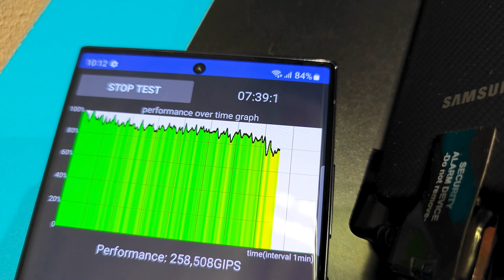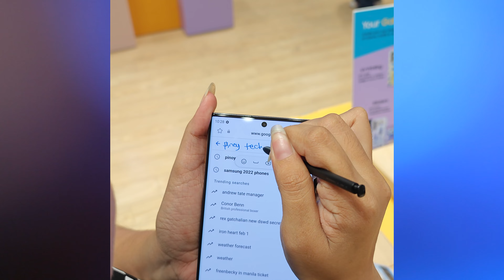ANDITO NA ANG SAMSUNG GALAXY S23 SERIES! ALIN ANG BAGAY SAYO?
Kung gusto mong bumili ng Samsung Galaxy S23 Series, dito po pwede na kayo mag pre-order from Feb2 to Feb 23, 2023:

Eto naman ang pre-order promo from the Samsung Experience Store at SM Aura:
When you preorder the Galaxy S23 128GB model,
you will automatically be upgraded to the 256GB variant
and pay only P53,990.

When you preorder the Galaxy S23+ 256GB model,
you will automatically be upgraded to the 512GB variant
and pay only P68,990.

When you preorder the Galaxy S23 Ultra 256GB model,
and pay only P81,990.

Customers who claim their pre-orders
starting February 13 to 28, 2023
will receive additional 10,000mAh Samsung Battery Pack

In every purchase of any of the Galaxy S23 Series
until the 31st of March 2023.